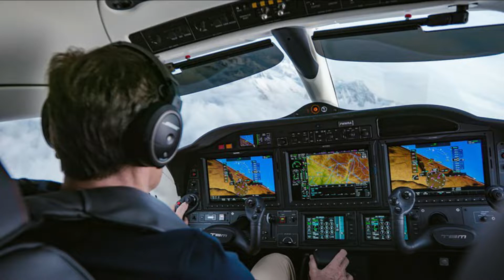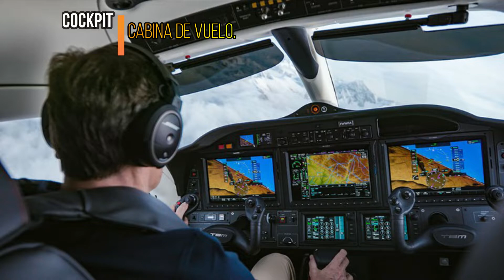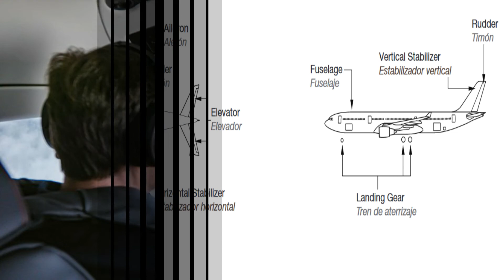Partes de una aeronave.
En este video se explica las ubicaciones y partes de un avión, recuerden que es una información básica.

Se despide KiloMikeBrav0.